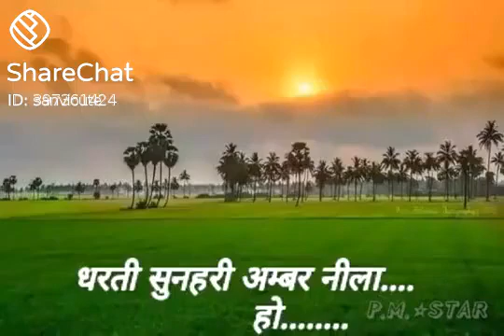good morning whatsapp status